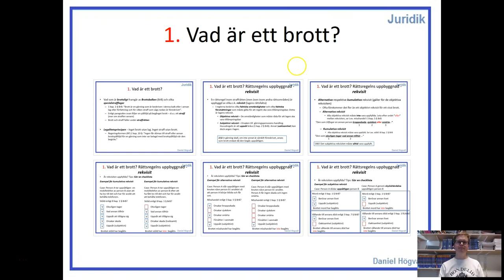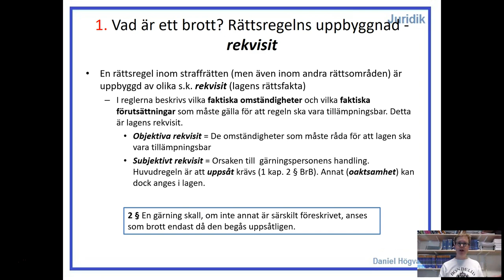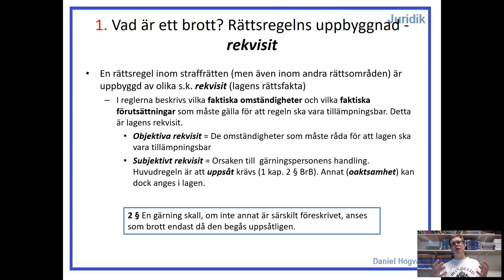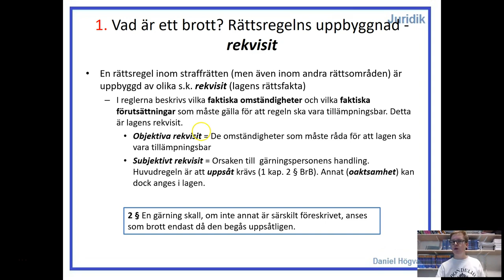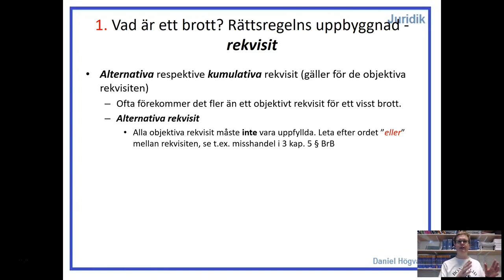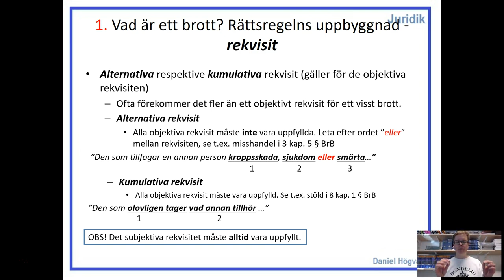Straffrätt 2 - Del 2 - Brottens rekvisit Introduktion